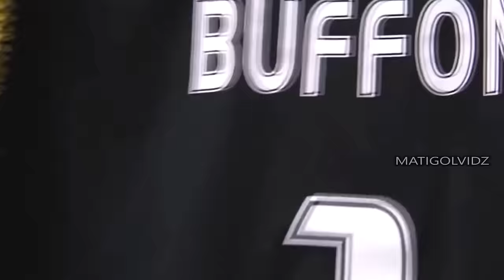Gianluigi Buffon ● Impossible Save Compilation | Still The Best GK